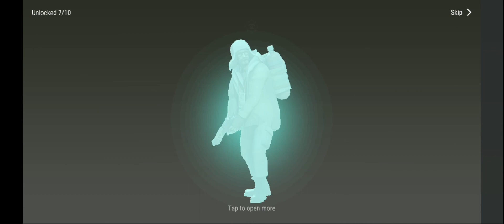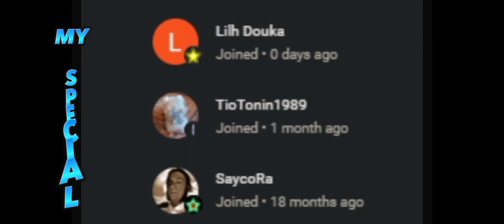"MERCENARY CONTRACTS" OPENING | IMPORTANCE OF MERC LEVEL (SEASON 44) - Last Day On Dearth: Survival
MUSIC TITLE:
1.  you and i (ncs)
2.  phenomenon (ncs)